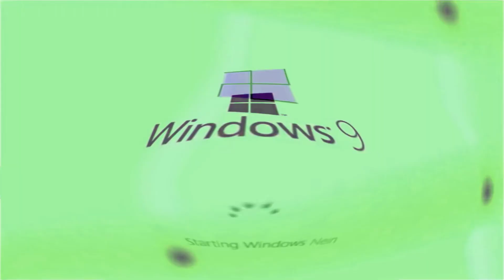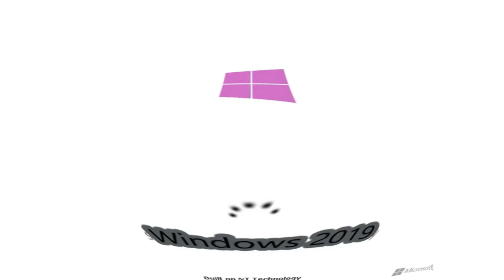Windows Startup and Shutdown Sounds is Pregnant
Pregnant